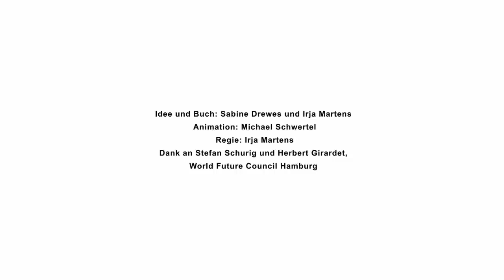ecopolis - Eine Stadt mit Zukunft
Heute leben mehr Menschen in den Städten als auf dem Land. Auch wenn Städte nur 0,4 Prozent der Erdoberfläche bedecken, verursachen sie immerhin 80 Prozent der weltweiten Emissionen. Schon Mitte dieses Jahrhunderts werden drei Viertel der Weltbevölkerung in Städten wohnen. Gemessen an der Fläche, die wir für unseren Lebensstandard brauchen, stehen wir uns schon längst auf den Füßen. Was können wir tun? Unsere Antwort heißt Ecopolis - eine Stadt mit Zukunft".